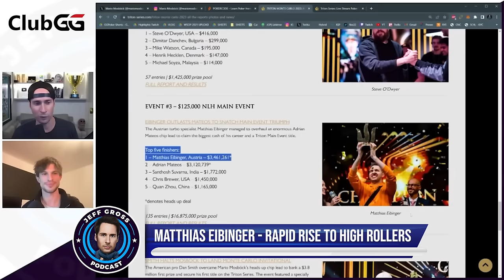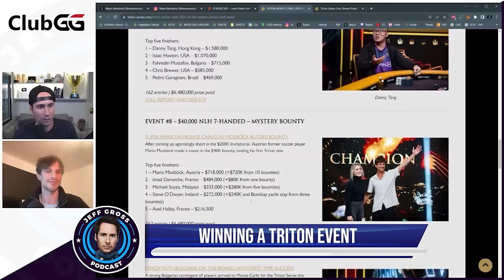Mario MOSBÖCK - WINNING $2,690,000!!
In this podcast, Mario Mosböck talks to us about living in a house with Fedor Holz and friends and how they all became poker professionals! He tells us how he became so successful in poker as well as what it was like to win $2,690,000!!!

// ClubGG - Play poker with me //
Club Flow ID: 363128